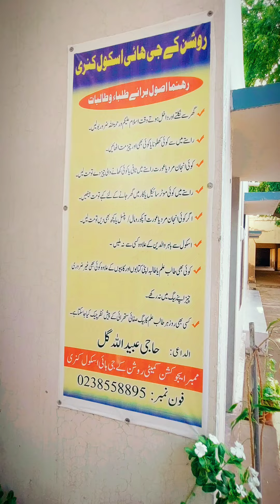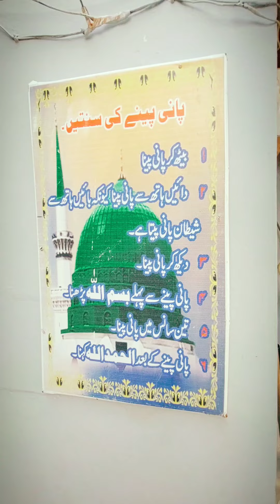My School Forever young, forever the memories will stay with us forever.